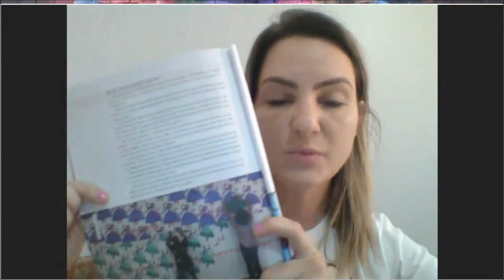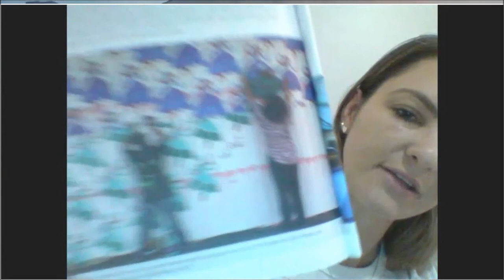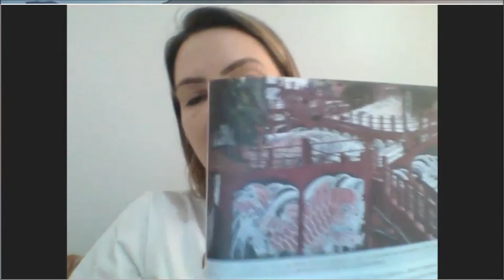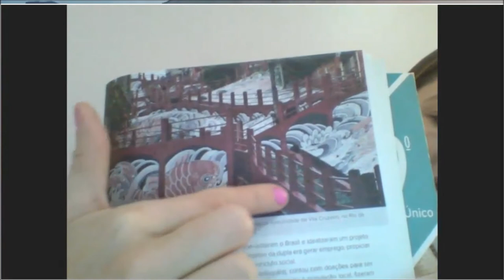AULA 21 9º ANO ARTE